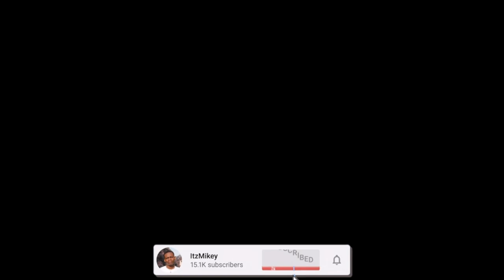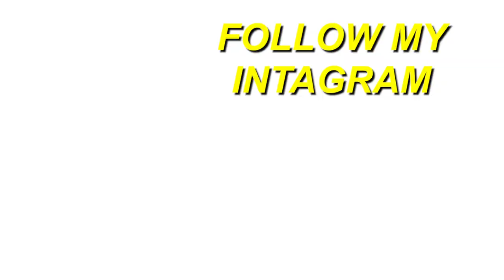GRINGO REACT 🇺🇸 | WIU - Pitbull 🐶🖕(Prévia Nova) Legendado | REACTION!!! 🇧🇷🔥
Here's a reaction to "WIU - Daquele Jeitão 😎(Prévia Nova) Legendado ", hope you guys enjoyed the reaction.

Full ORIGINAL video: WIU - Daquele Jeitão 😎(Prévia Nova) Legendado

GRINGO REACT 🇺🇸 | WIU - Daquele Jeitão 😎(Prévia Nova) Legendado | REACTION!!! 🇧🇷🔥